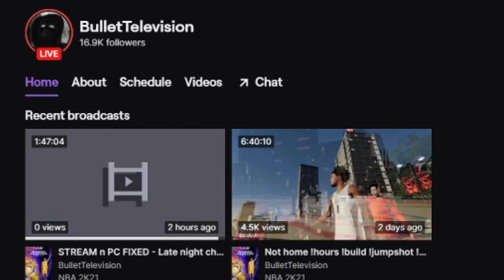BULLET TV CALLED ME TRASH!😢 WHEN PULLING UP GOES TERRIBLY WRONG! THINGS GOT HEATED🔥😱 (MUST WATCH)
In this video you will see me and my squad facing off against Bullettv!!! We were on a winstreak and he pulled up to our court attempting to drop us off. This was a very close and competivite game filled with a lot of trash talking and toxicity! Hope you guys enjoy! I was playing on my 6'6 two-way inside out scorer build.